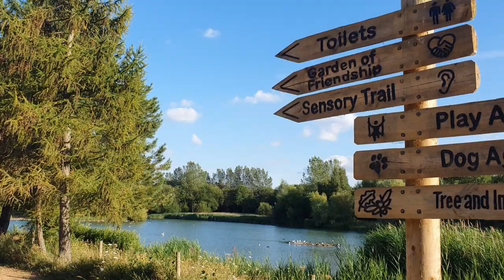Rushcliffe Country Park, Ruddington, Nottingham - Drone Footage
Drone footage captured on a DJI Mini 2 and DJI OM5 while walking around Rushcliffe Country Park in Nottingham over a number of days

Still very new to drone flying, gimbal use, as well as video editing.

Music is Sorry by Riddiman.